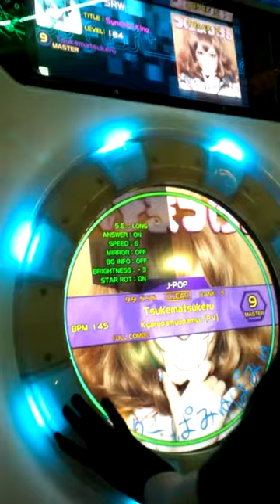洗衣機洗洗洗2